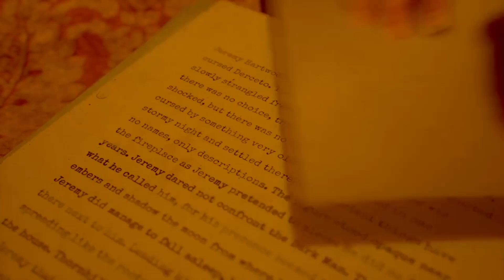THIS IS WHY I HATE EXPLORING ALONE AT NIGHT!! - ALONE IN THE DARK